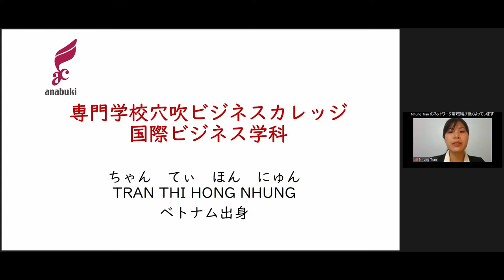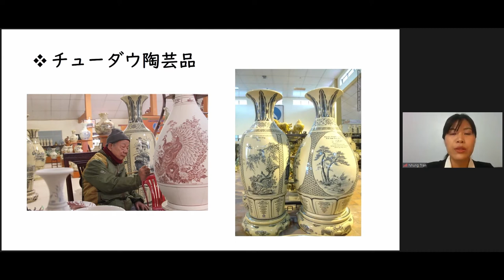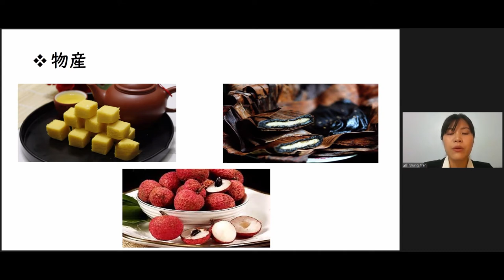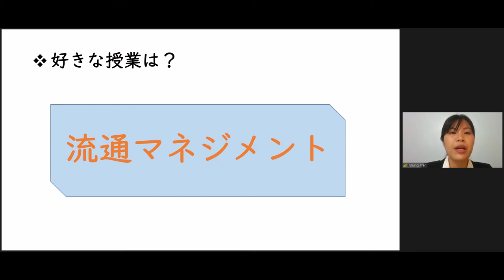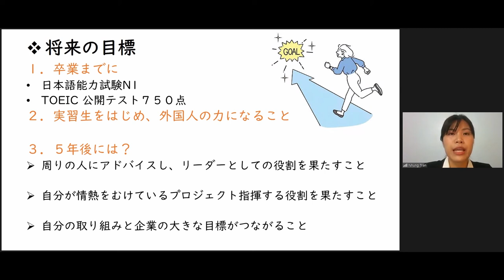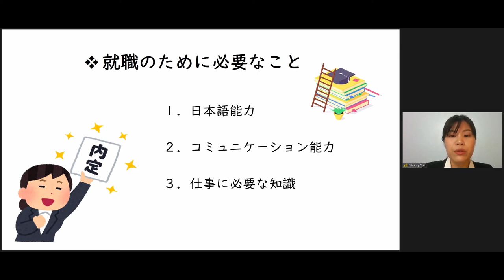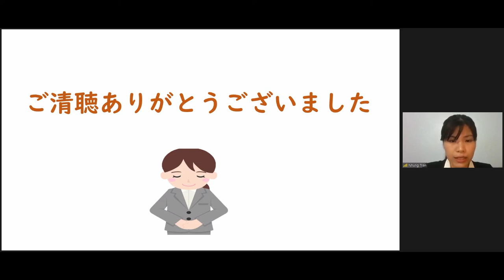03 2 TRAN THI HONG NHUNGチャン ティ ホン ニュン｜優秀留学生プレゼンテーション｜第6回優秀留学生表彰式｜穴吹カレッジ「香川留学生支援会」